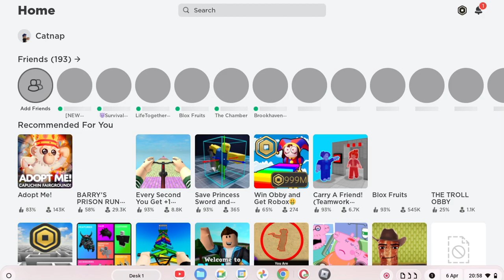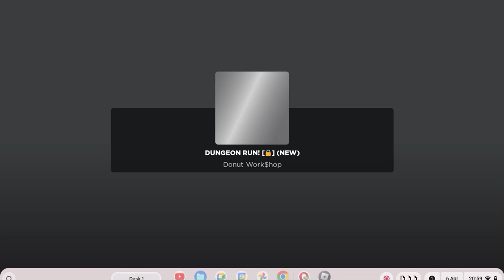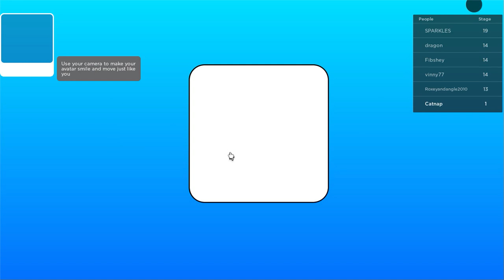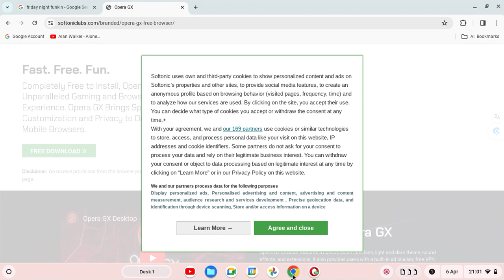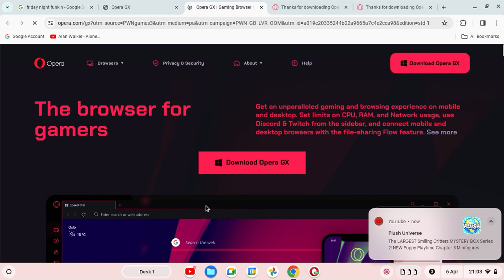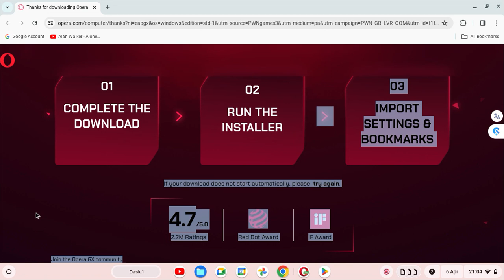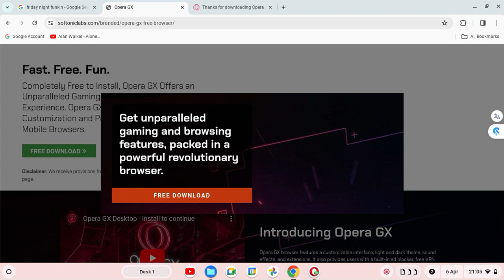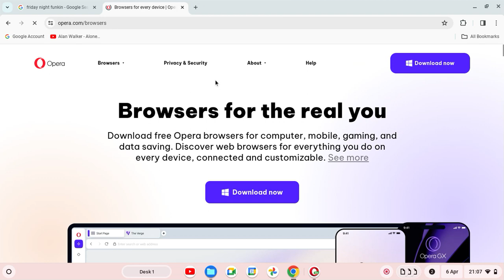the pod is the pz leders brain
he was agent peter before
not now